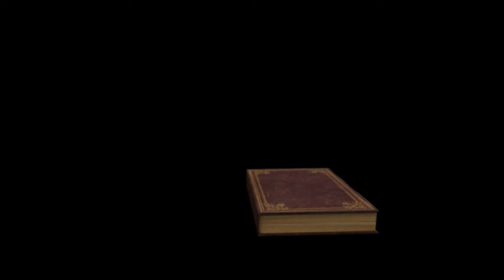Noch eine Mutprobe/ Let's Play The Legend of Zelda Tears of the Kingdom Part 79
Bevor wir in die Gerudo Region zurückkehren, suchen wir noch ein paar Schreine auf. Immerhin können wir noch ein paar Segenslichter gut gebrauchen. Dabei müssen wir uns nicht nur wieder einem Blockkonstrukt stellen, sondern damit einer der Schreine überhaupt auftaucht, müssen wir uns einer weiteren Mutprobe stellen, bei der es wieder darum geht, aus einer ziemlichen Höhe abzuspringen und alle Lichtreifen zu durchqueren. Viel Spaß.